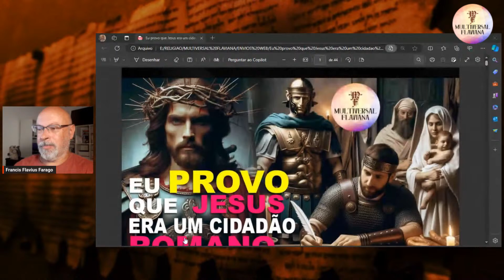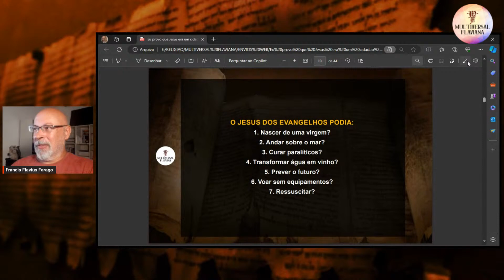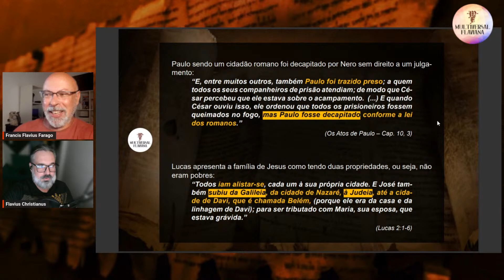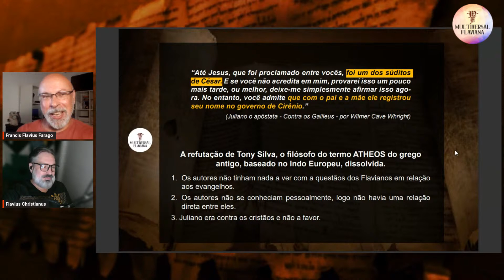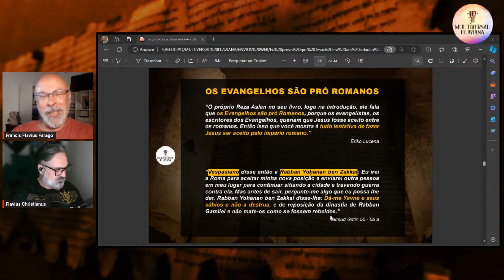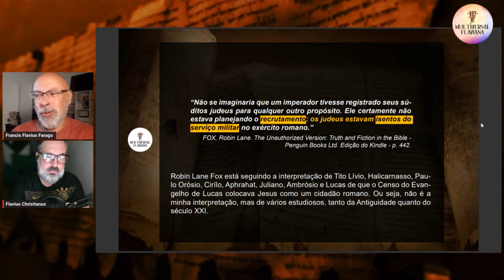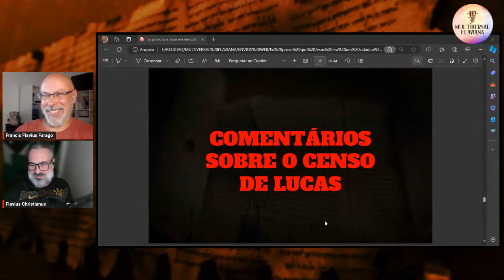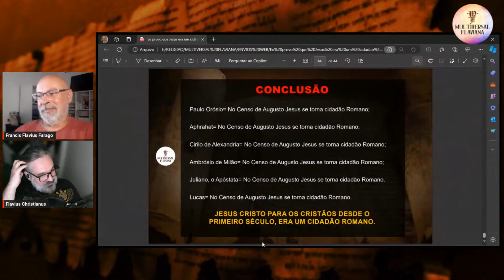Eu provo que Jesus era um cidadão Romano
Ilustração Capa: Microsoft Bing Image Creator
-💲Quer ajudar a manutenção do Canal e reconhecer o trabalho da Multiversal Flaviana? ✅Torne-se membro do Clube de Membros da Multiversal Flaviana

Referências:
- Dionísio de Halicarnasso - Das Antiguidades Romanas – Livro 4 - 18

- Tito Lívio – História Romana - Livro 1 – Cap.  42

- A. E. Astin, F. W. Walbank, M. W. Frederiksen, R. M. Ogilvie -  The  Cambridge Ancient History: Rome and the Mediterranean 218-133 B.C. -  Vol. VIII – 1970 - p. 22
- Aslan, Reza - Zelota, A vida e a época de Jesus de Nazaré  - Zahar – 2013 - p. 167
- Nicholas F. Gier - God, Reason, and the Evangelicals: the case against Evangelical rationalism – Lanham Md) by University press of America - 1987 p. 145 )
- HENGEL, Martin - The Pre-Christian PAUL. London: SCM Press. Philadelphia: Trinity Press International, p. 7
- FOX, Robin Lane. The Unauthorized Version: Truth and Fiction in the Bible - Penguin Books Ltd. Edição do Kindle - p.p. 453-464
- Flávio Josefo - Guerra dos Judeus - Livro 2 - Cap. 14
- Antiguidades Judaicas – Livro 18 - Cap. 1
- Os Atos de Paulo – Cap. 10, 3
- Irineu – Contra as Heresias – Livro 4 - Cap. 30
- Talmud Gittin 55 - 56 a